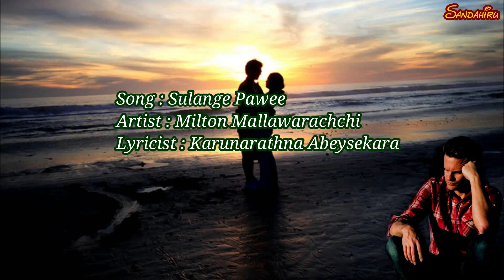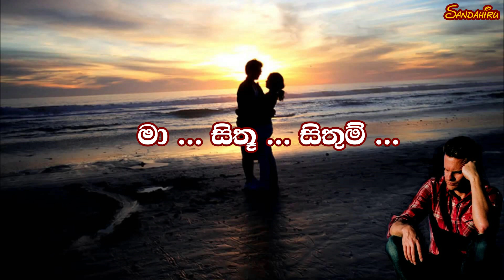Sulange Pawee Karaoke (without voice) සුලගේ පාවී ඈ වෙත යාවී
Sulange Pawee Karaoke without voice